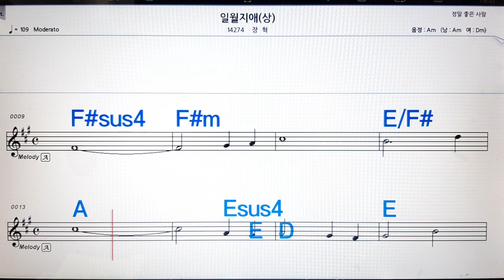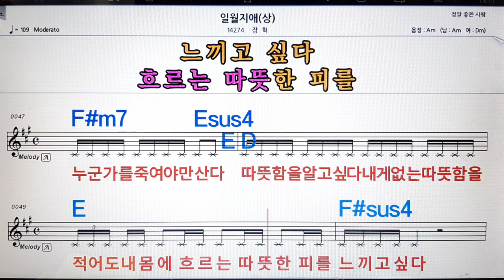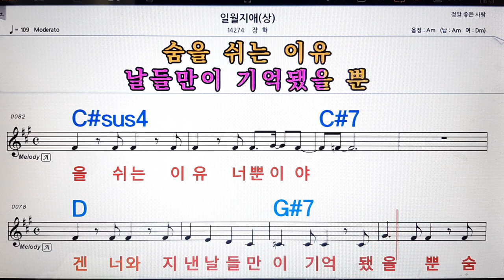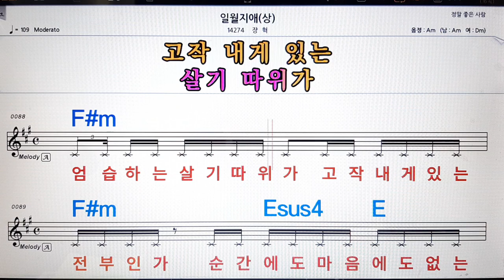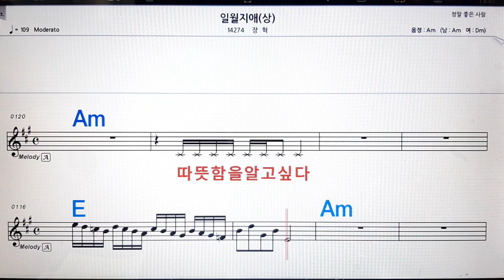일월지애/장혁💋노래방, 악보,반주, 가라오케 ,코드, 가사 .💖Karaoke, Sheet music ,Chord, Lyrics ,MR